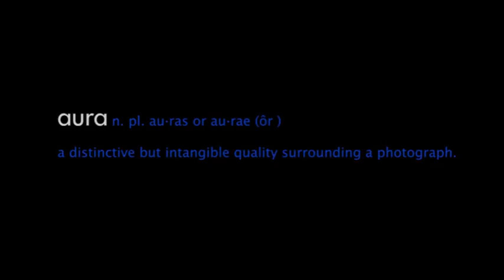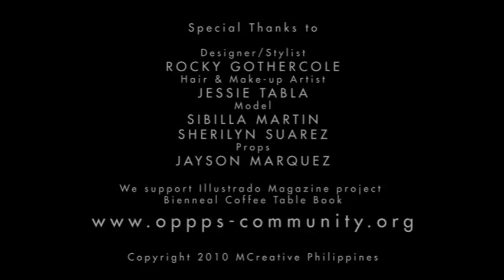AURA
The Meaning:
Aura n. pl. au·ras or au·rae (ôr )
a distinctive but intangible quality surrounding a photograph.

Who We Are:
A team with a vision and passion in photography, where we stand for the very essence of each photo we take, that every scene or events is a picture perfect to us.

We are children of OPPPS that opens our third eye. Because of them we see the world with vibrant color and creative perspective.

Our Misson:
To create a masterpiece that will make Pinoy proud.

Our Vision:
To live in the very essence of photography.

Our Thanks:
We give our gratitude to Illustrado Magazine for pushing us to the edge and for making the most ambitious project ever made by a Filipino publishing company in GCC. We will always stand by your side.

And for our OPPPS Family we will always make you proud.